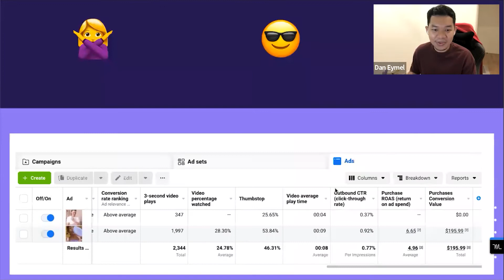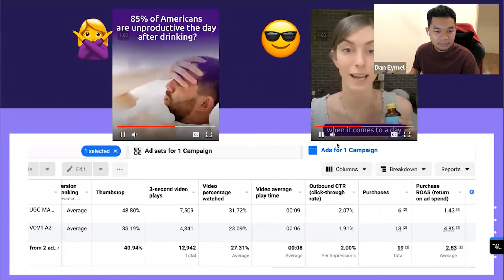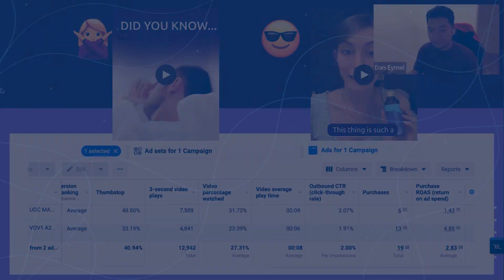How Hooks Make or Break Your Ad Creatives with Eymel Daniel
Eymel Daniel is the Founder of Sudiyo, an agency that specializes in performance creatives. Sudiyo is a tech-enabled, creative marketing agency that solves big challenges and bridges the gap between performance creatives and brands.

Josh and Dan discuss how important hooks and for your ad creatives. They explore different styles of hooks and what impact they have in grabbing the audiences' attention. Take a look at real-life campaign data too!

If you are a direct-to-consumeeCommercece brand that wants to unlock the optimum customer lifetime value through email marketing, then look no further than Chronos Agency!

Our team of passionate email marketing experthasve helped hundreds of brands generate over $70 million in return from email alone, and our clients receive an average of 3500% ROI from our efforts.

Chronos Agency has worked with a variety of brands, including Truly Beauty, Alya Skin, and many more. Our mission is to help real businesses achieve real results.

If you want to take your revenue to the next level using email marketing, be sure to email our team at or visit chronos.agency to learn more.